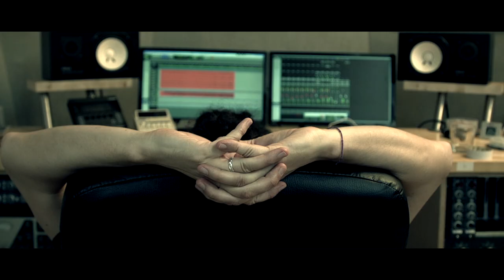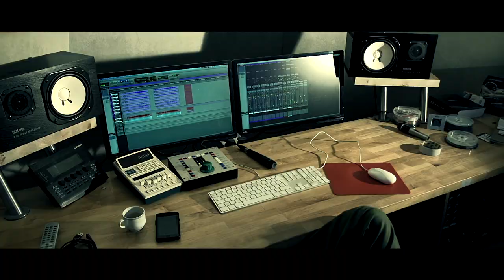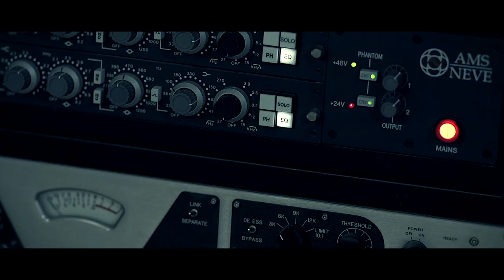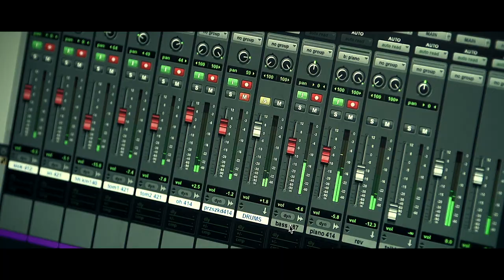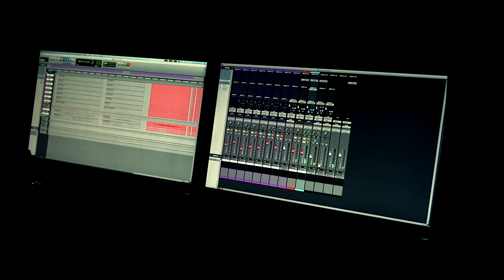Michał Tokaj Trio 'The Sign' - Making Of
Michał Tokaj - piano
Michał Barański - bass
Łukasz Żyta - drums

label: Hevhetia
management: thinkBIG

The video directed and edited by Krzysztof Wierzbowski